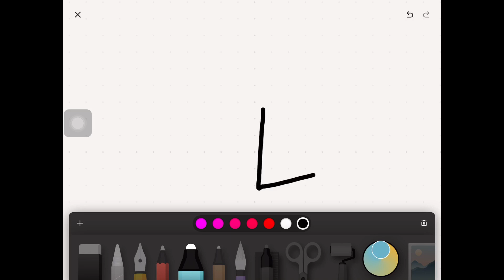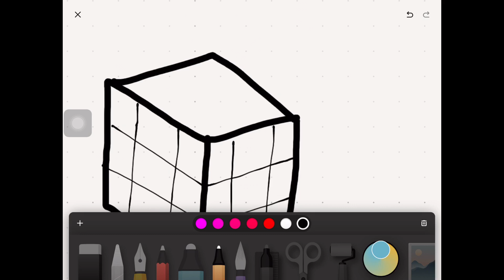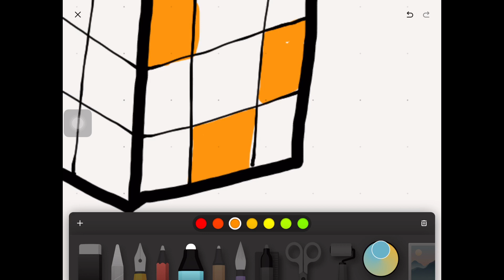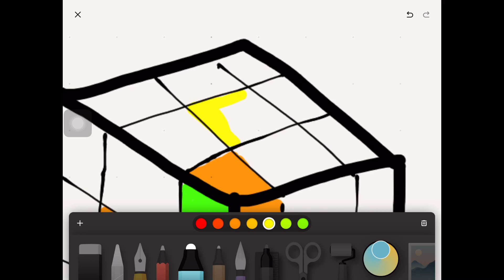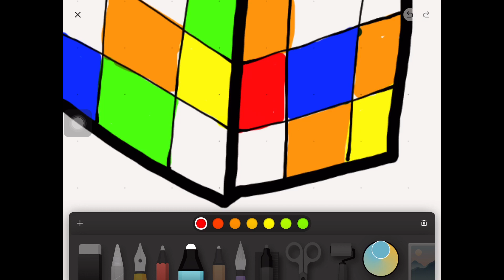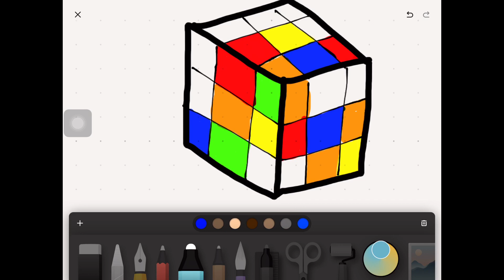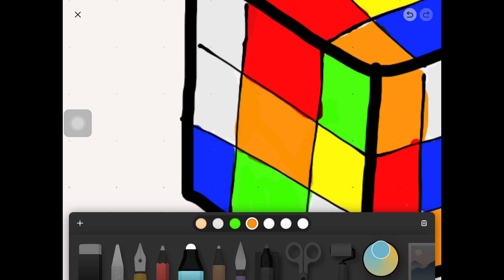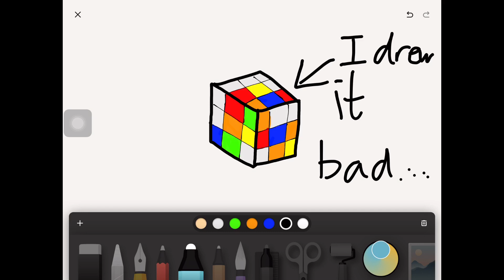Drawing Rubik’s cube in Paper